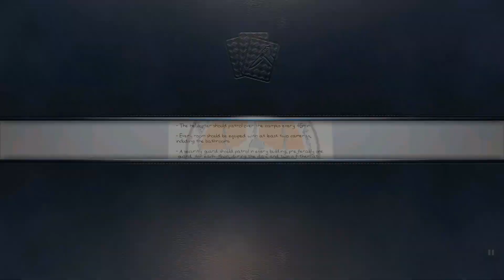Criminal Case: Grimsborough Case #41 - The Rorschach Reaper | Additional Investigation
Release 19th September 2013